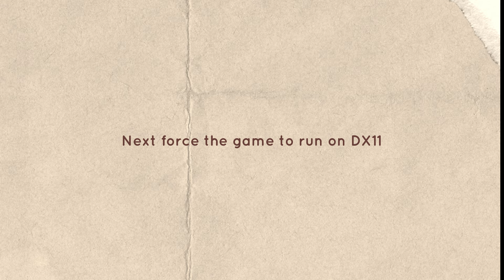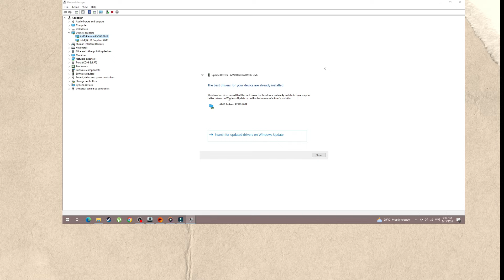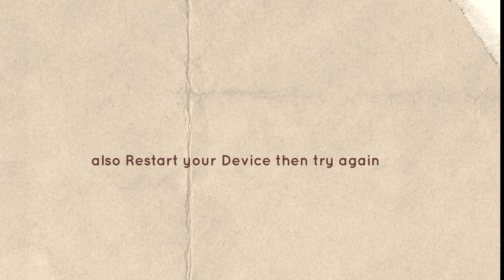How to Fix "Out of video memory trying to allocate a rendering resource" in Arena Breakout Infinite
Are you getting "Out of video memory trying to allocate a rendering resource" in Arena Breakout Infinite?
In this video, you will learn why you are getting "Out of video memory trying to allocate a rendering resource" in Arena Breakout Infinite and how to fix it.